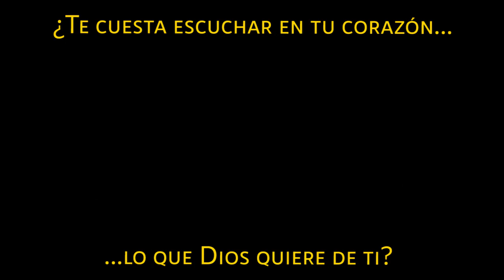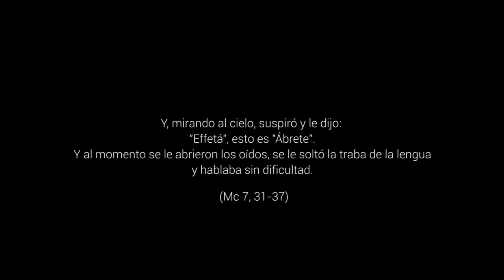Escuchar para proclamar - 23º Domingo Tiempo Ordinario, Ciclo B.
¿Es posible una vida cristiana sin escuchar en nuestro corazón lo que Dios quiere de nosotros? El discípulo es el que escucha la Palabra de Dios para ponerse en camino conforme a lo que Él le pide en cada momento.